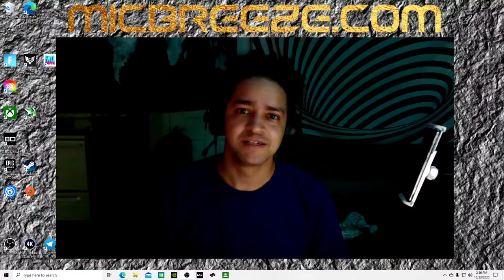Verdansk: Riot Shields are for Bots and Trolls..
I'm so glad I was able to secure the dub and get my boy his first win!! Known him since a little 💩 lmao 🤣